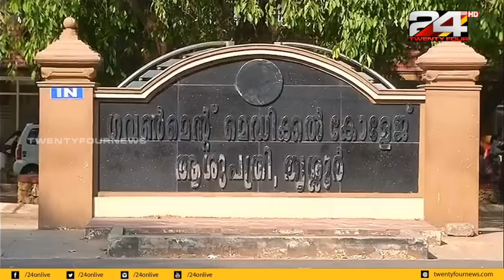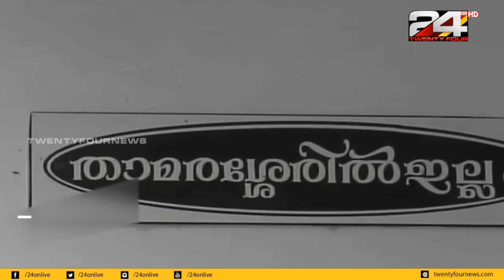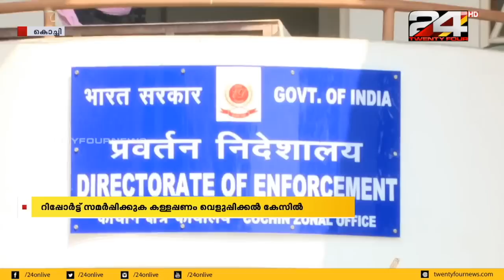NEWS TRACK 1710 | സമഗ്രമായ വാർത്താ വിശകലനം | 10 PM | 09 FEBRUARY 2020 | 24 NEWS